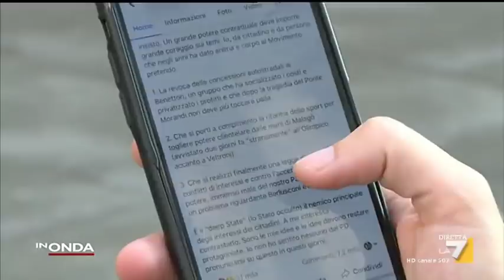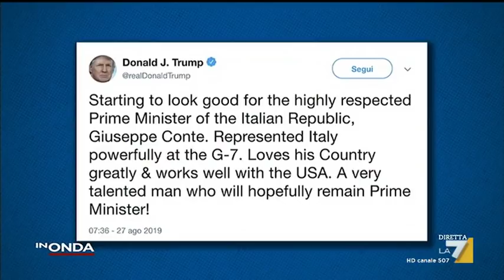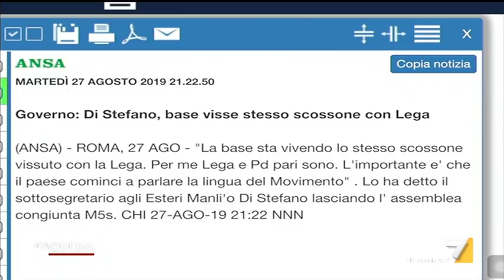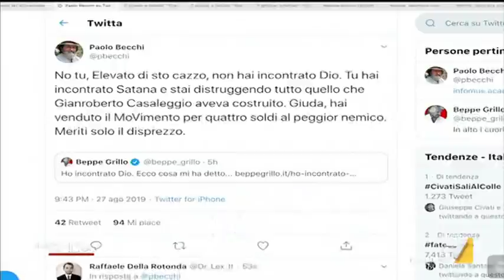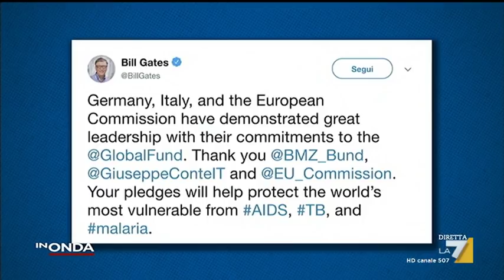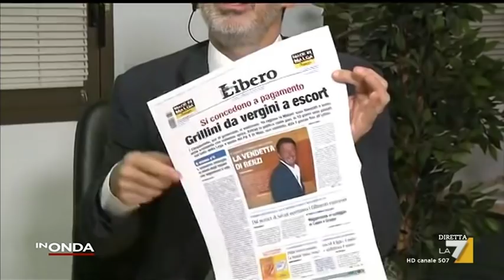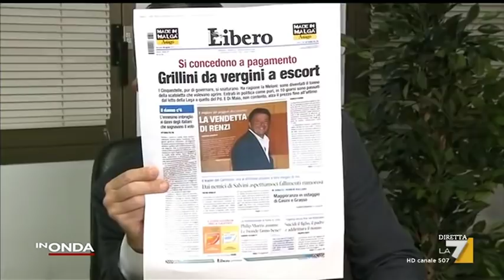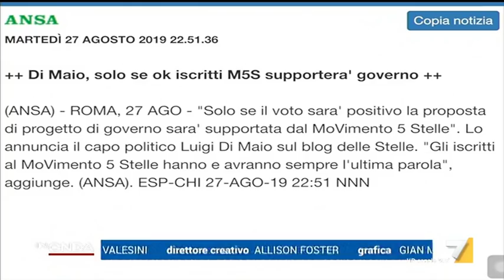In Onda - Puntata 27/08/2019